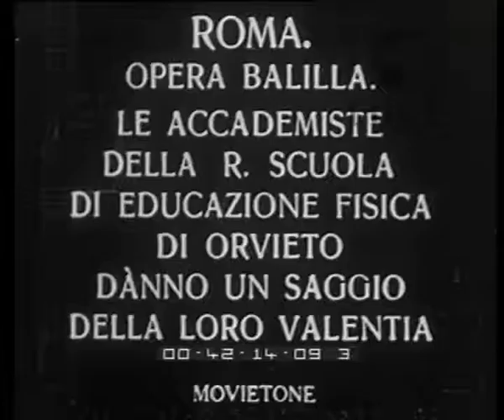Roma. Opera Balilla. Le accademiste della R. scuola di educazione fisica di Orvieto danno un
Descrizione sequenze:allieve della scuola di educazione fisica marciano ; allieve della scuola di educazione fisica eseguono esercizi ginnici ;